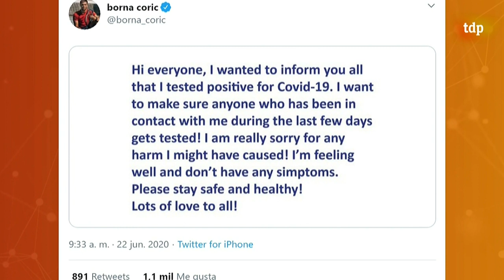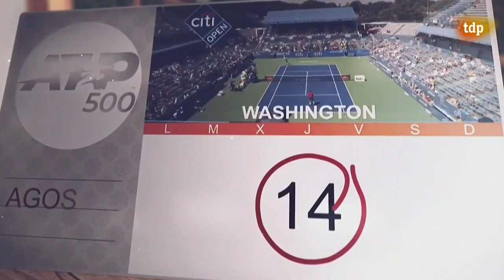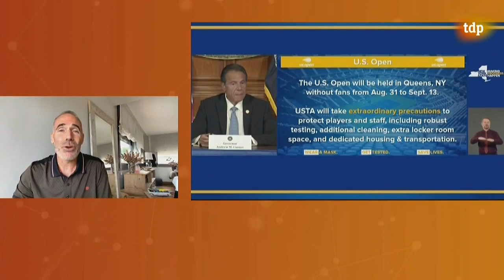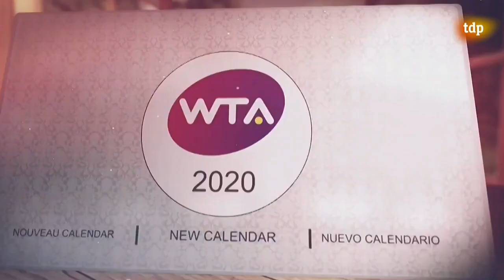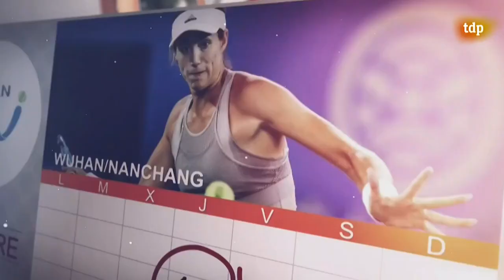TDP en casa con ÁLEX CORRETJA y VIVI RUANO | RTVE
Fé López analiza junto a Álex Corretja y Vivi Ruano el calendario de la ATP y de la WTA. Los hombres comenzarán las competiciones en Estados Unidos. El ATP Tour arrancará el 14 de agosto en Washington, una semana más tarde llegará Cincinnati, que se traslada a Nueva York para servir de preparación al primer Grand Slam: el US Open. El 8 de septiembre llegarán los torneos europeos. Kitzbuhel dará paso al primer Master 1000 en Madrid, luego llegará Roma y Roland Garros.

La WTA debutará el 3 de agosto en Palermo para seguir después el mismo recorrido que los hombres. En octubre llega la gran novedad, una gira asiática: primero el China Open, después el Wuhan Open y para terminar las finales de Shenzhen. Los tenistas pondrán fin, por lo tanto, a más de 5 meses sin competir.

ÁlexCorretja